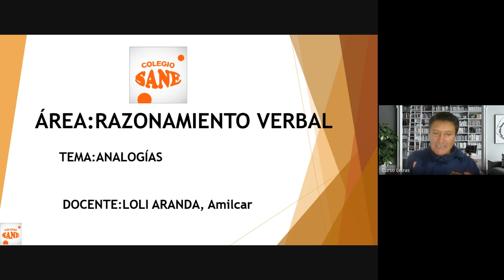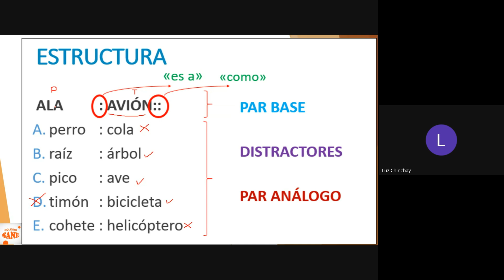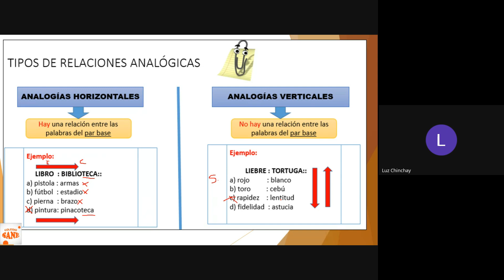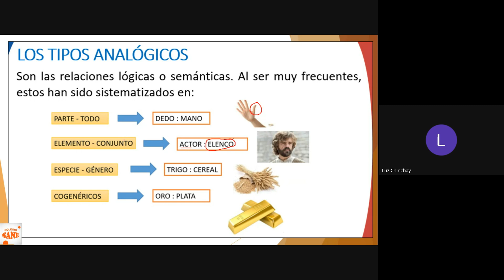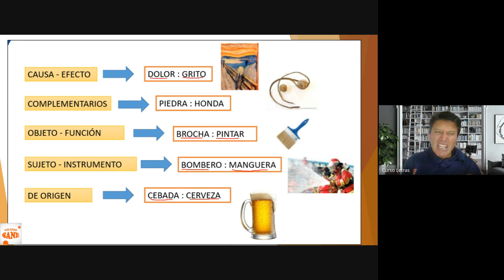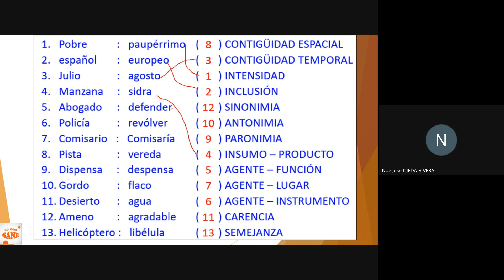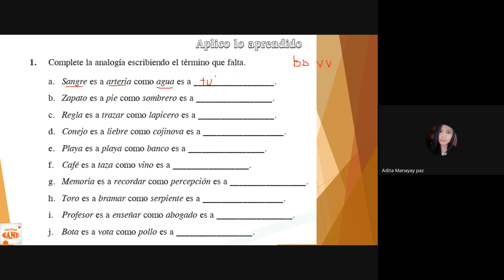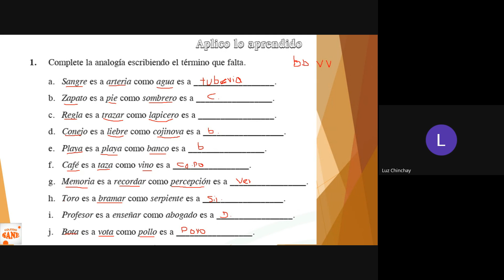CURSO: R.V Tema: ANALOGÍAS / III Bim 3ºsec /Fecha:2024-12-01(10:13)/CLASES ONLINE